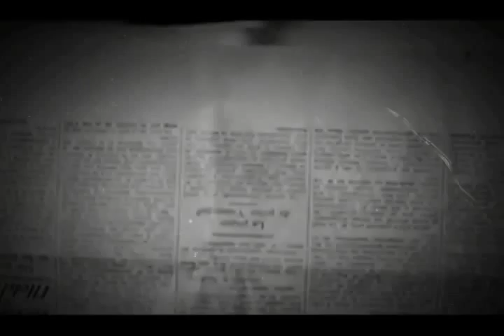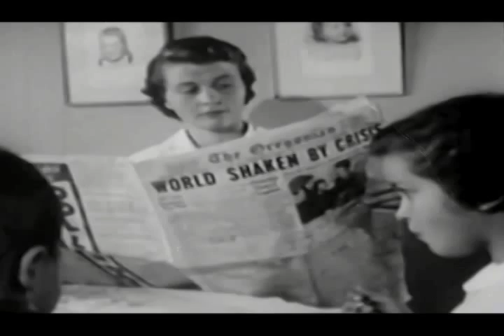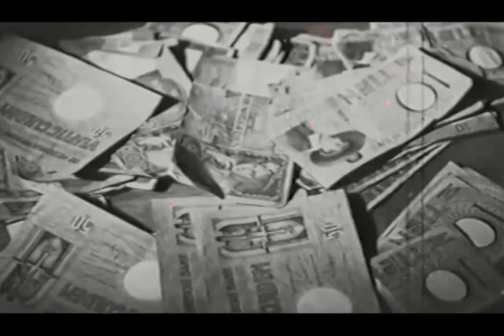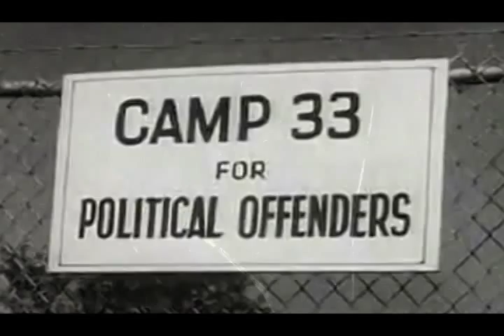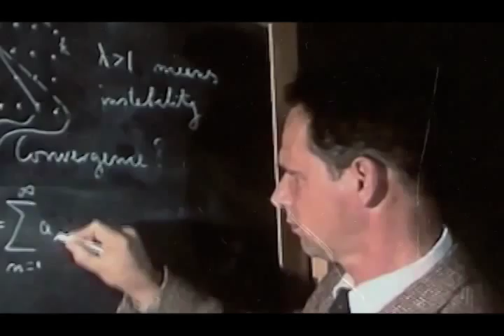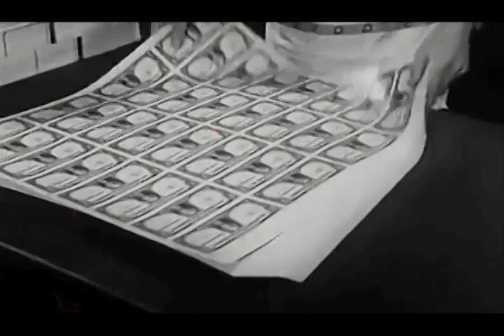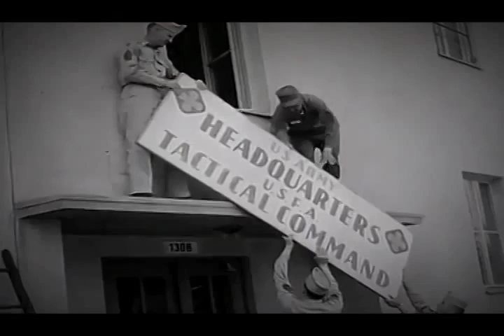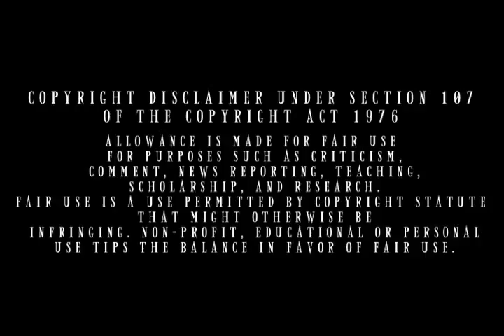Engines of domination (Maszyny dominacji). Napisy PL.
!ABY WYŚWIETLIĆ POLSKIE NAPISY NALEŻY JE WŁĄCZYĆ NA PASKU OPCJI (KOŁO IKONKI ZEGARA)!
Polityczna władza – uzbrojona, scentralizowana instytucja ze swoimi państwami i wojnami – czy to część ludzkiej natury? Czy jest ona niezbędna społeczeństwom? Czy jest to raczej narzędzie elit politycznych stosowane po to, by mogły żyć kosztem społeczeństwa? Narzędzie przemocy wymierzonej w ludzką naturę i świat?

Film "Engines of domination" (Maszyny dominacji) proponuje koncepcję władzy politycznej jako instrument przekształcania ludzkich istot w narzędzia, maszynę, która zamienia ludzką energię we władzę i przywileje dla rządzących. Ta maszyna wynaleziona w epoce brązu, dopracowana przez sześć tysięcy lat, dziś spowodowała awarię ludzkości, która grozi zniszczeniem naszego świata.

Dokument ten stawia silną tezę, że istnieje tylko jeden sposób, by uratować przyszłość. Uzbrojona, scentralizowana władza musi zostać obalona, ustępując miejsce pokojowym, dobrowolnym społecznościom. Innymi słowy jest to wezwanie do anarchizmu.

„Maszyny dominacji” to wizualna adaptacja książki "Engines of domination", której autorem jest Mark Corske.

Produkcja: Mark Corske, Justin Jezewski, Cari-Lee Miller
Edycja: Justin Jezewski
Rok produkcji: 2014